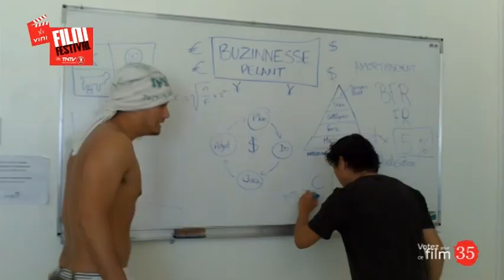Film n°35 Choisissez votre destin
Organisée par l'APICA (association pour la promotion de l'image, de la création et des arts), cette première édition 2012 du Vini film festival on Tntv, à l'instar d'une quinzaine de festival de ce type dans le Monde et en partenariat avec Tntv et Vini et le soutien du cinéma Majestic, de Air Tahiti nui, de NRJ et de l'école de commerce de Tahiti, souhaite mettre en avant un panorama de la jeune création audiovisuelle en Polynésie française en lui donnant l'opportunité de s'exprimer et de créer des courts métrages tournés avec tout moyen de téléphonie mobile.